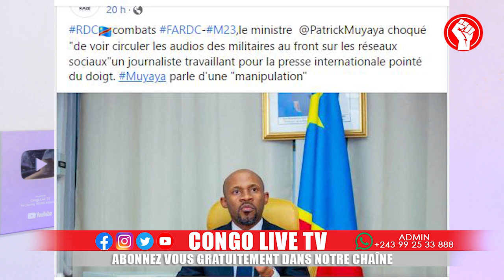🔴FLASH: LES FARDC PILONNENT LES POSITIONS DES REBELLES DU M23 À JOMBA ET BWEZA DEPUIS TÔT LE MATIN.